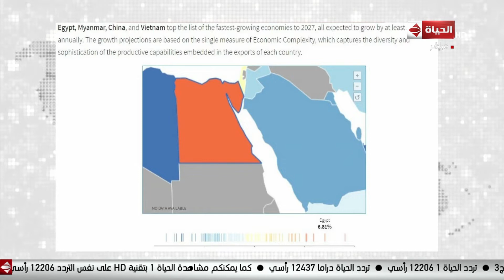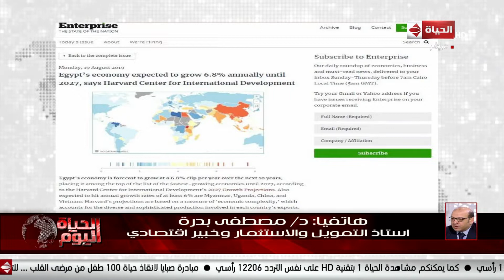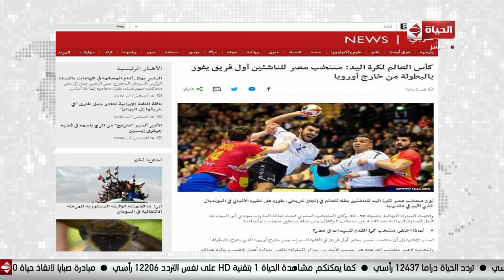الحياة اليوم - فقرة الأخبار من يوم الاثنين بتاريخ 19 أغسطس 2019